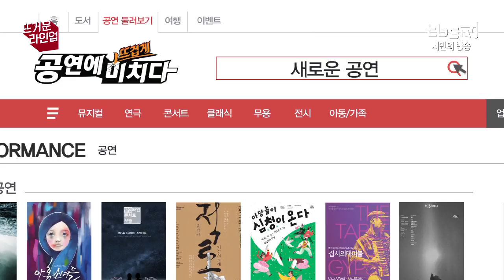[뮤지컬 "바람과 함께 사라지다", 연극 "백설공주를 사랑한 난장이", 뮤지컬 "라면에 파송송"] 공연에 뜨겁게 미치다 113회[tbsTV]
공연에 뜨겁게 미치다 113회

1. 원종원의 뜨거운 시선 - 뮤지컬 "바람과 함께 사라지다"
2. 정연주의 뜨거운 인터뷰 - 연극 "백설공주를 사랑한 난장이"
3. 뜨거운 라인업 - 뮤지컬 "라면에 파송송", 발레 "춘향", 우리음악극 "날아라, 삑삑아!", 클래식 "파벨 하스 콰르텟"